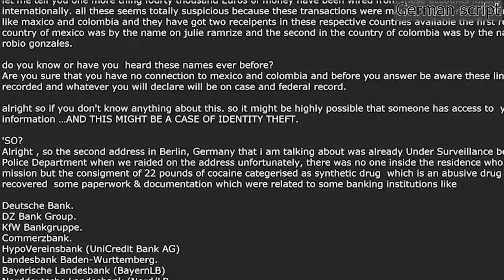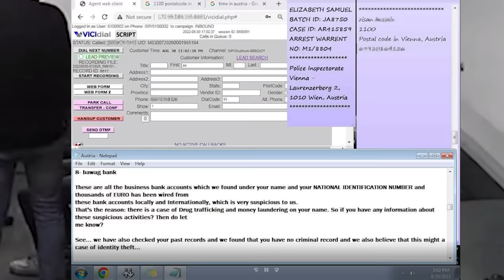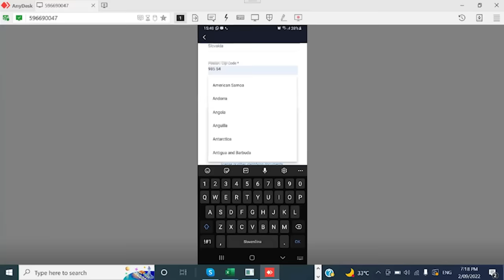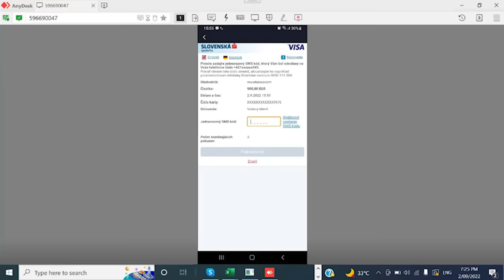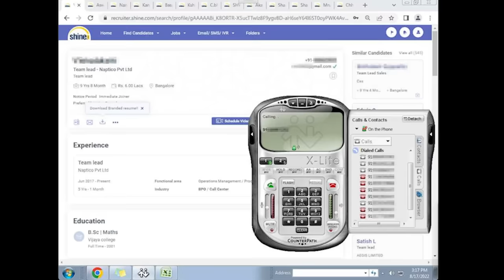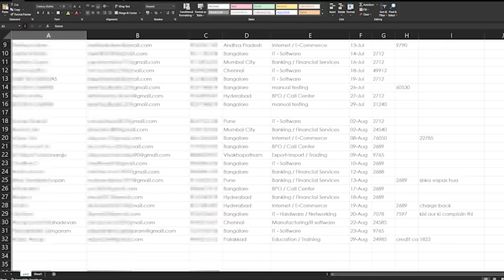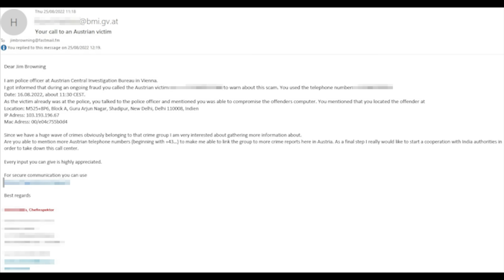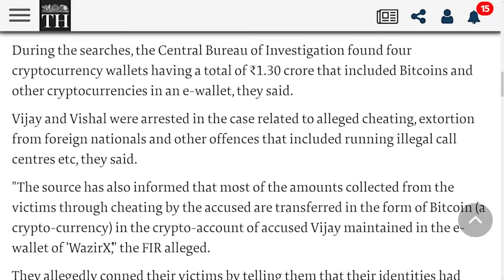Scammers Arrested!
Things don't end well for scammers when there is a dedicated bunch of scam baiters watching and listening to their every move. Thanks to the CBI in Delhi and InterPol, we managed to get a group of police-impersonators arrested and their crypto wallets seized. The bosses of this call center will have to account for over $150,000 in 4 crypto wallets. That should pay for a few more cyber police in Delhi.

This video shows how their scam operates thanks to some CCTV and computer access.

I reference a few other videos... here are videos by other scam-baiters showing the same group of scammers:

Address: 2161 ,T/6 4th floor, ShadiPur metro, above Kapil dhaba, near metro pillar no 231, New Delhi, Delhi 110008, India

(Patrons have extra/unblurred content or special chat events depending on your Patron level)

Intro, outro and logo by Pico.